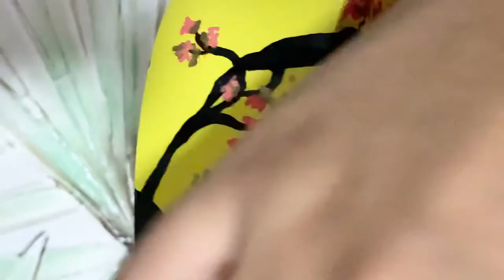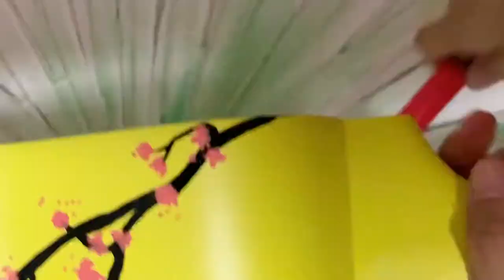🌸🎸Painting on Ukelele for the First Time 🌸 I Art Vlog 12❣️